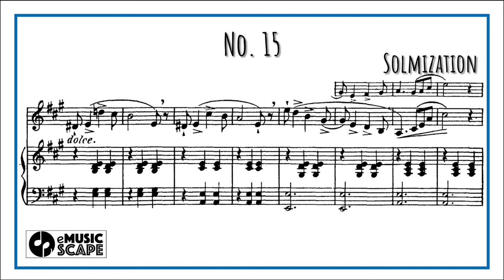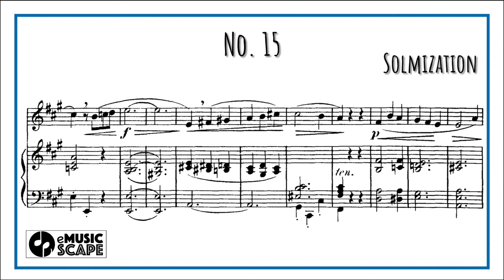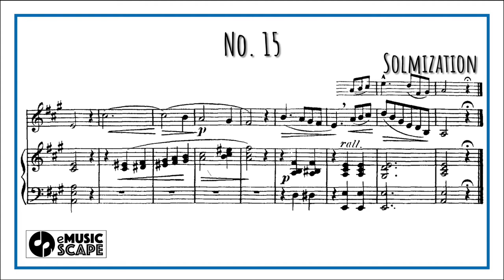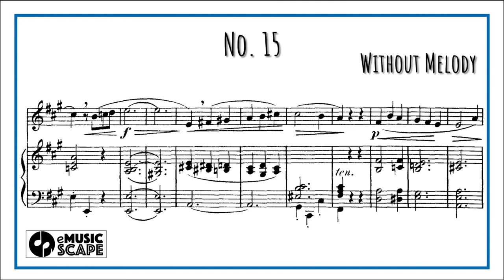Concone 50, Op.9 No.15 (Medium Voice with Vocal)